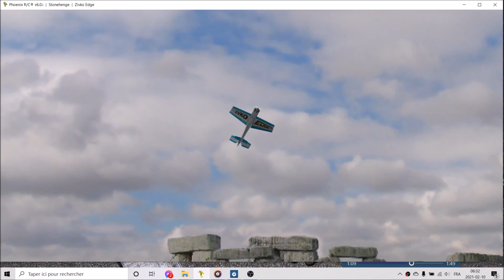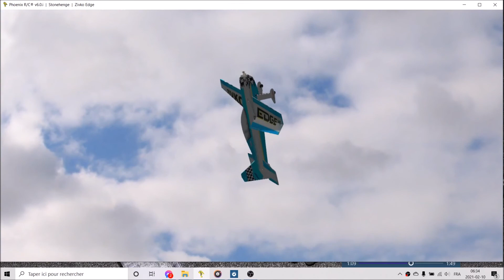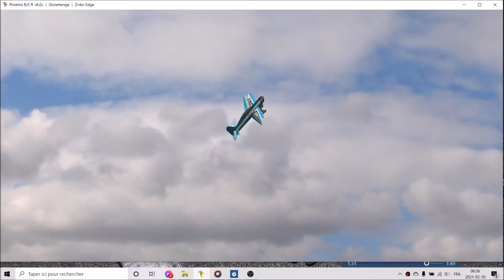Funky FreeStyle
pratiques de simulateur sur musique Funky
Pilote ,Montage Roger Bouchard